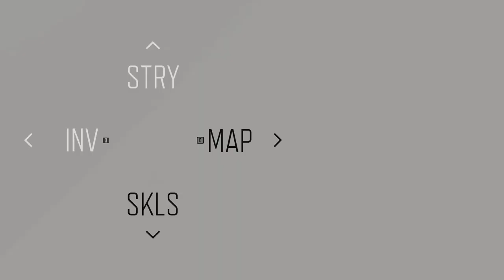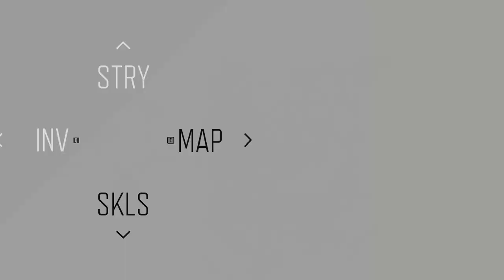DAYS GONE Walkthrough Gameplay Part 11 (PC)